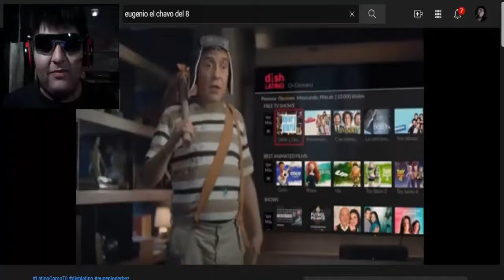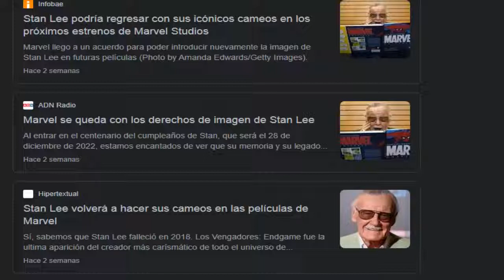EL CHAVO REGRESÓ EN 2022??? COMO???